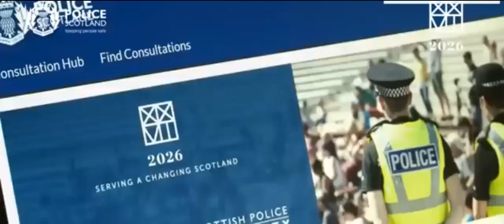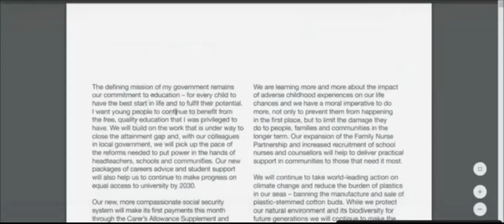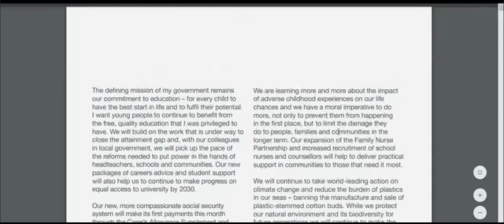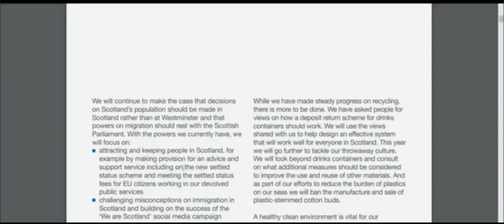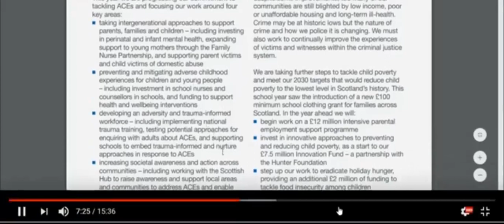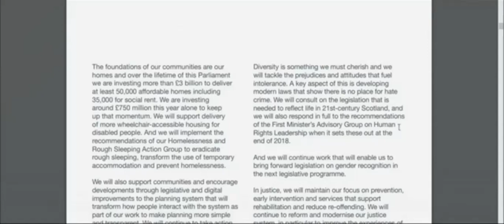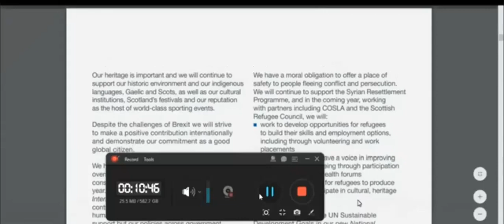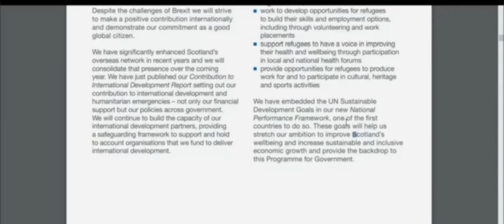UN Influencing SNP Policies & Scotlands Future